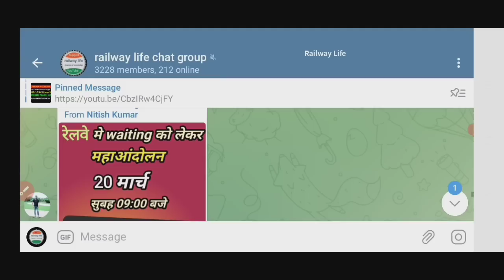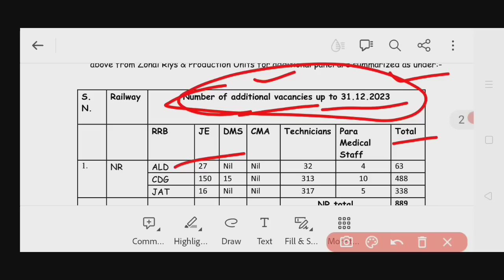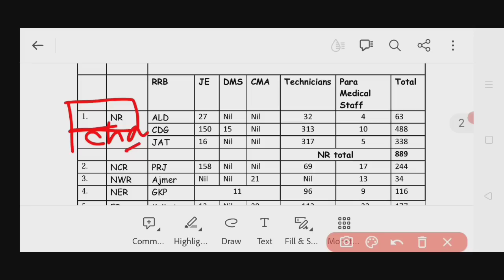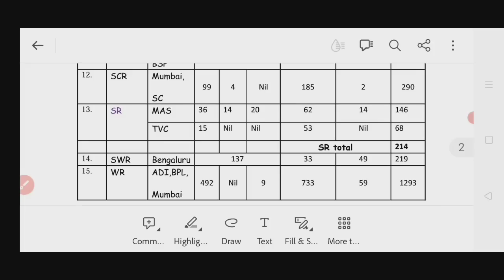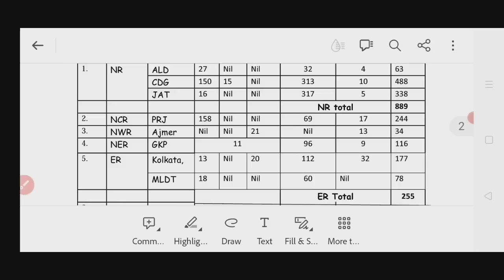5749 waiting list को नौकरी alp technician/JE/Paramedical post rrb approved waiting list clear 2018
5749 waiting list को नौकरी alp technician/JE/Paramedical post approved by railway recruitment board (rrb)